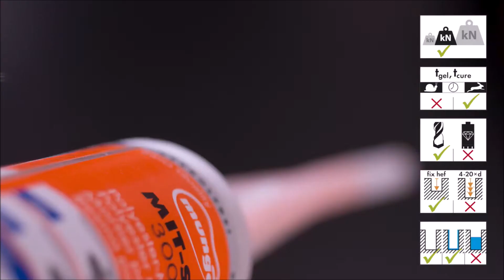Ancorante Chimico MIT-SP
Resina metacrilato senza stirene CERTIFICATA